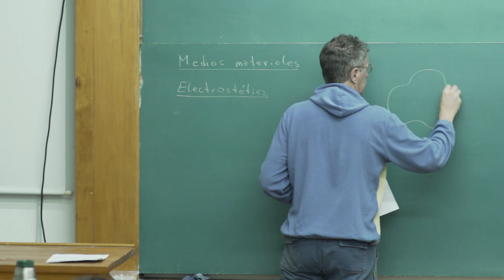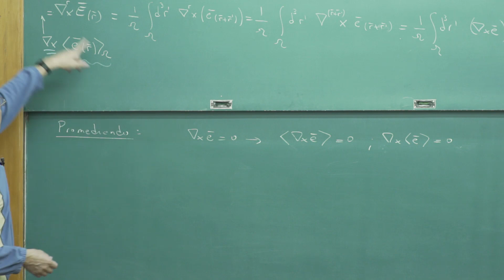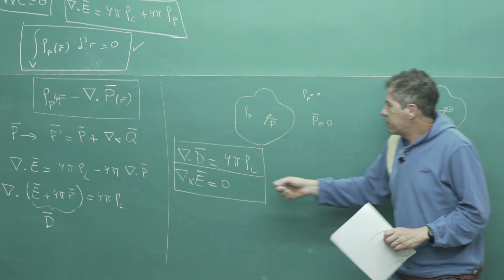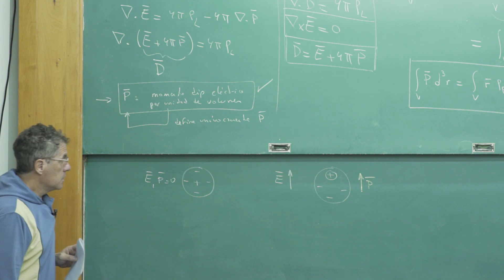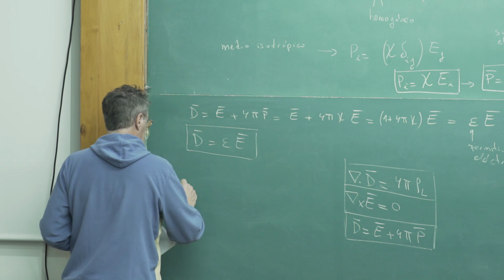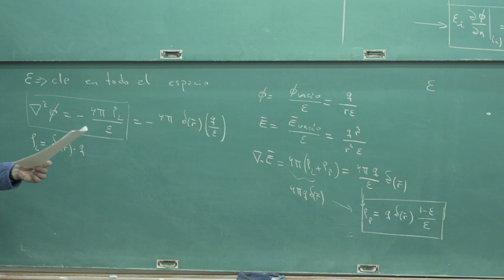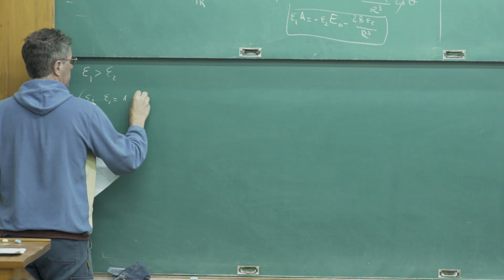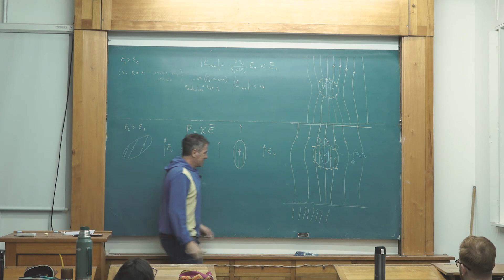Electromagnetismo | Clase 22: Electrostática en medios materiales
Obtenemos las ecuaciones de la electrostática en medios materiales introduciendo la polarización del medio, y los vectores P y D. Analizamos la utilidad de trabajar con medios lineales. Resolvemos algunos problemas elementales con dieléctricos